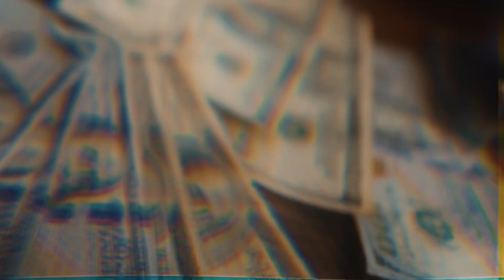Honcho Baby - Celebration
Official video for 'Celebration' by Honcho Baby
shot & edited by @_blankslate